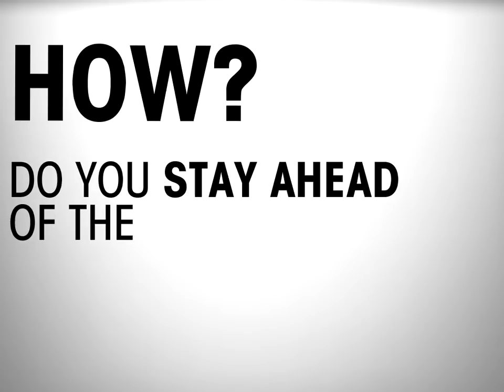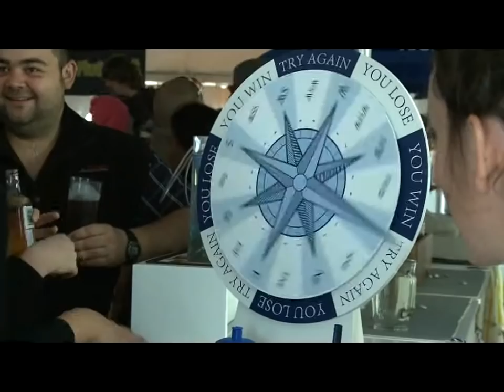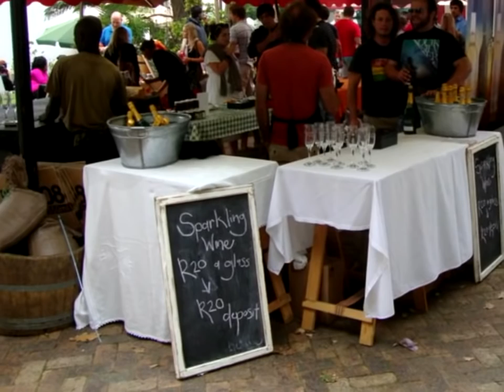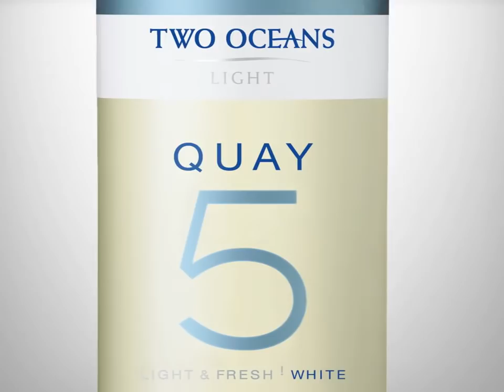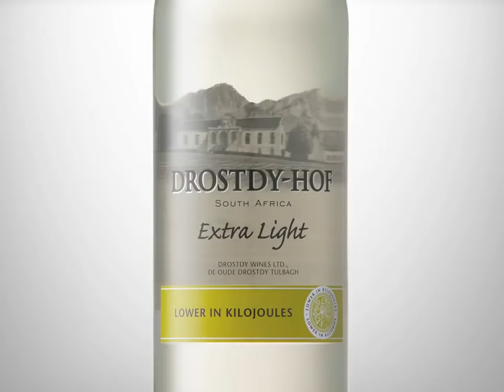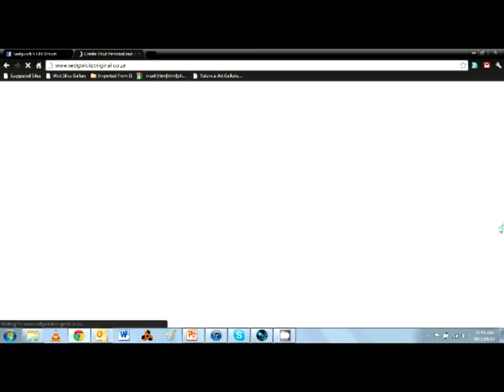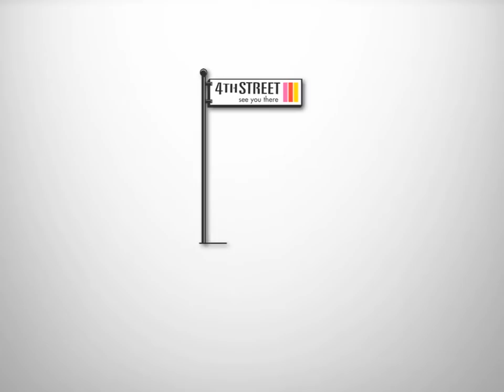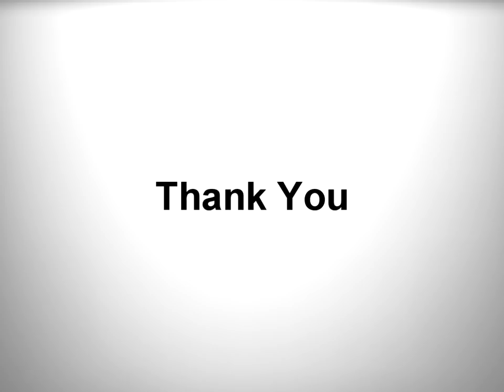Wine Category AV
AV for Distell Wine Category